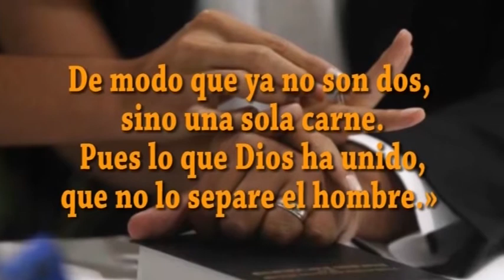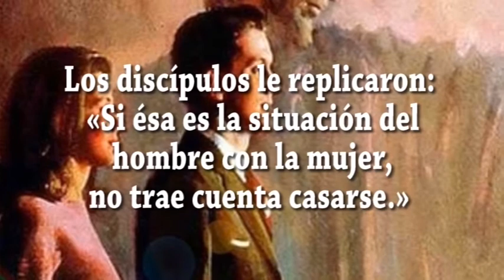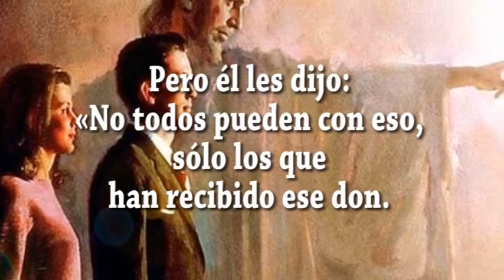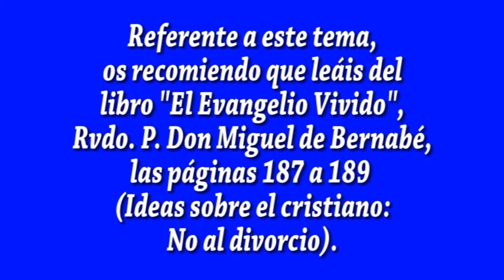EVANGELIO DIA 14 8 20 S Mt 19, 3 12